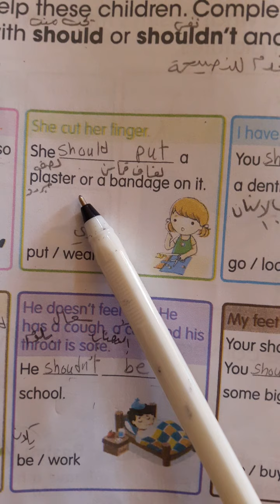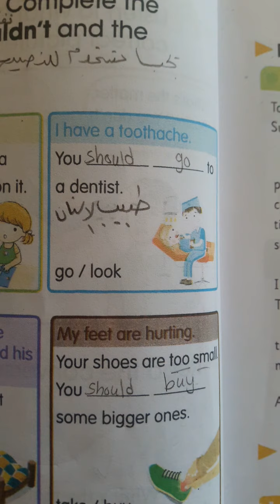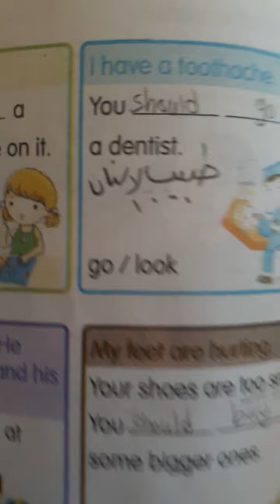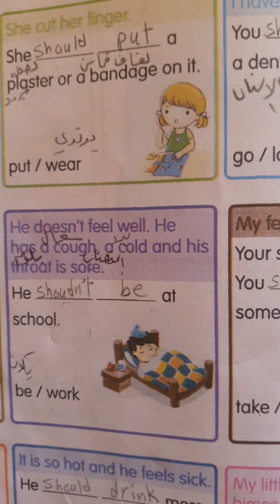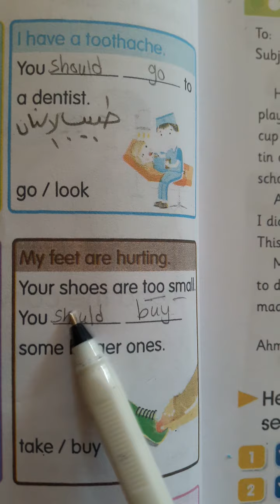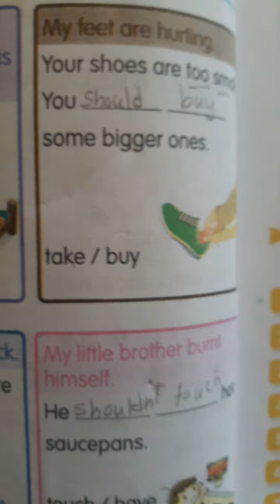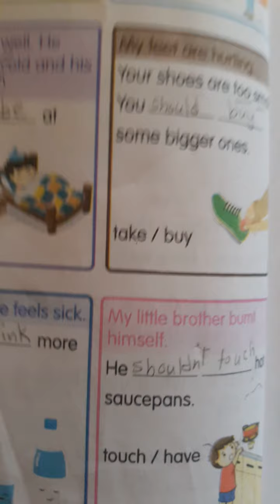اللغة الإنكليزية الصف السادس (الجزء الأول )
٢٠٢١/٣/٩ الثلاثاء :الوحدة الثالثة الدرس الثالث في كتاب الطالب الأنتباه على الشرح ودراسته جيدا ونقل  الشرح داخل الدفتر الصفي